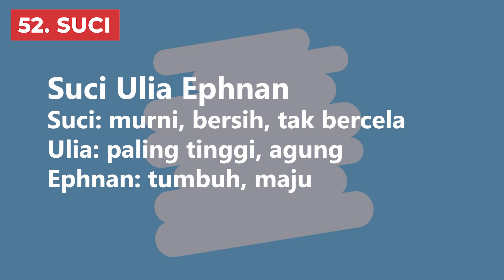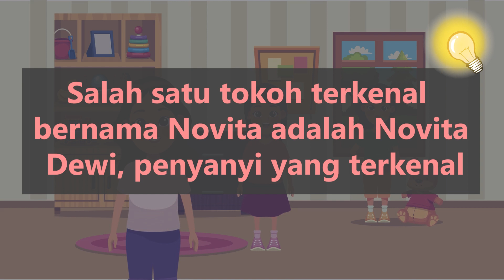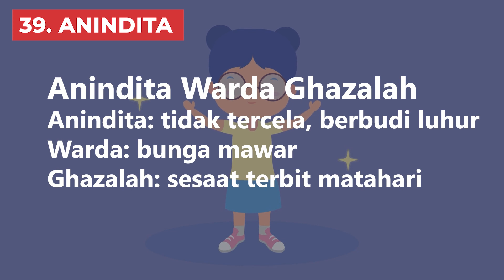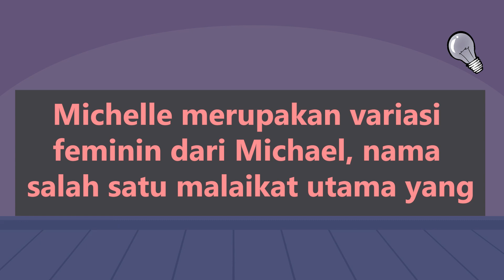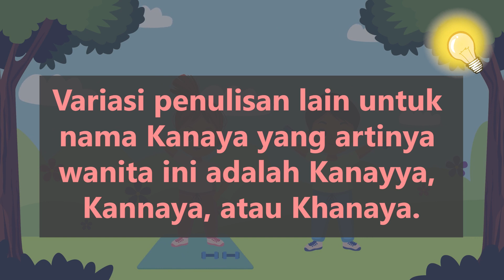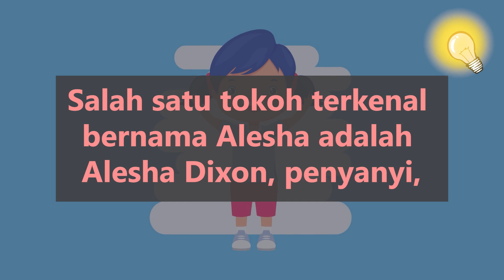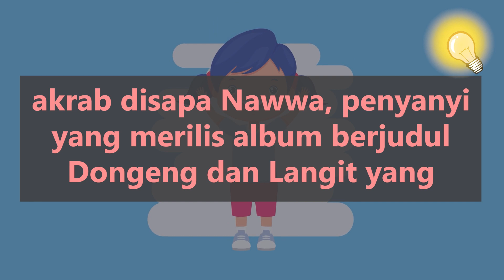54 Nama Anak Perempuan Modern Lucu, Imut dengan Rangkaian & Arti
Halo Bunda! Kalo sedang mencari nama modern yang lucu & imut untuk anak perempuan tercinta, video ini bisa jadi jawabannya!

Nama adalah bentuk doa & harapan orang tua agar si kecil tumbuh menjadi pribadi yang baik. Maka dari itu, Bunda tentunya ingin menyematkan sapaan yang terbaik.

Di video ini kita akan membahas nama bayi perempuan modern lucu & imut beserta contoh rangkaian dan artinya. Ada juga beberapa info menarik, seperti tokoh, bahasa, dan variasi penulisan.

00:00 Intro
00:28 Rangkaian Nama Bayi Perempuan Modern Lucu 54 - 41
02:04 Rangkaian Nama Anak Perempuan Modern Lucu 40 - 31
03:09 Rangkaian Nama Bayi Perempuan Modern Lucu 30 - 21
04:17 Rangkaian Nama Anak Perempuan Modern Lucu 20 - 11
05:17 Kombinasi Rangkaian Nama Perempuan Modern Lucu 10 - 6
05:45 Top 5 Rangkaian Nama Perempuan Modern Lucu

2️⃣ Tekan tombol like video ini 👍
3️⃣ Tulis komentarmu di bawah!